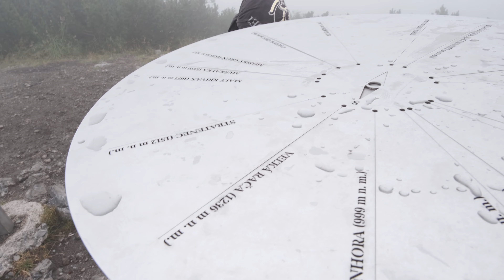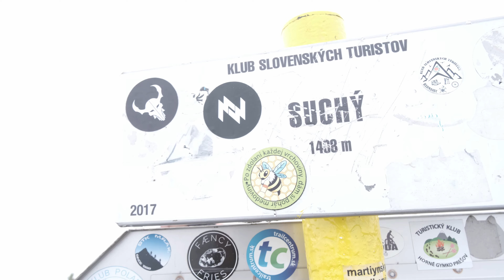Halušky s kratomem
luxusní výlet s degeneráty